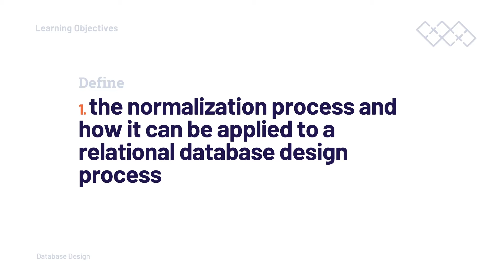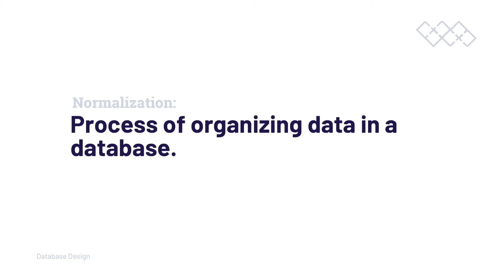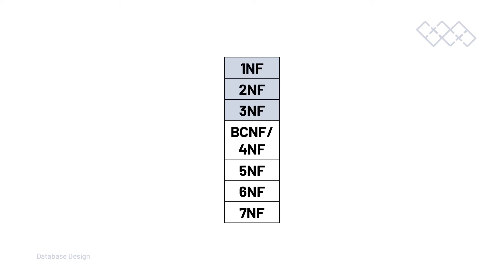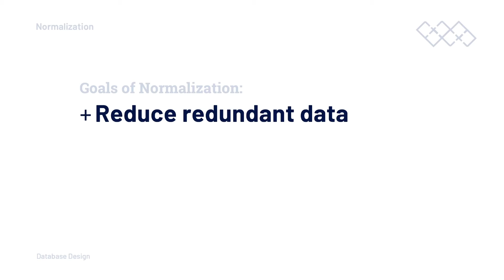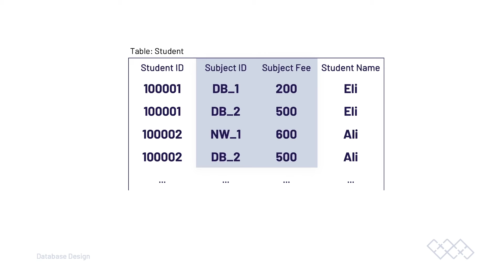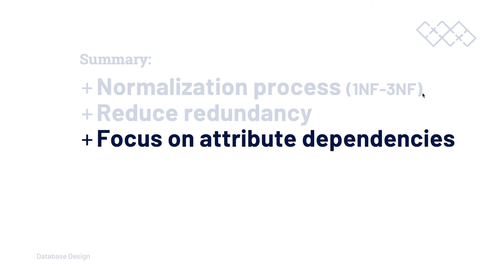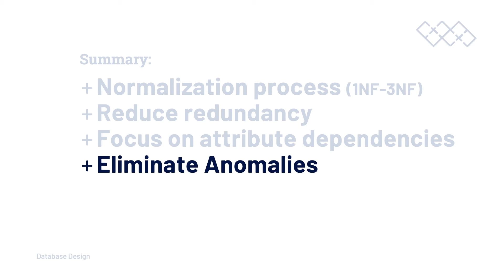Database: Introducing Normalization and 1NF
In this tutorial, we introduce normalization and 1NF

Out of all the tech subjects I have lectured on, databases or relational database systems have always been a subject with a "steep learning curve". Students tend to find it challenging, and learning takes much more effort than other subjects.

This course aims to help support anyone starting their journey into relational database systems by establishing underpinning skills and concepts of database and database design by working through practical scenario reasoning and providing the rationale to design decisions. Nothing beats experience in most subjects. That is amplified in the realms of relational database development. With the knowledge and experience gained in the course in hand, I hope that on completion of this course, it will provide the scaffolding, underpinning knowledge to support your endeavours in the world of relational database development.